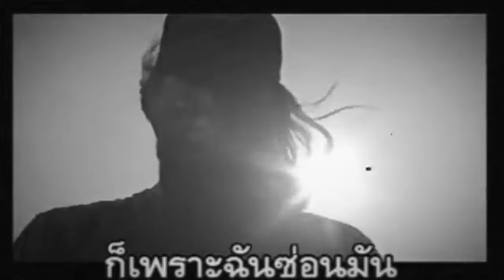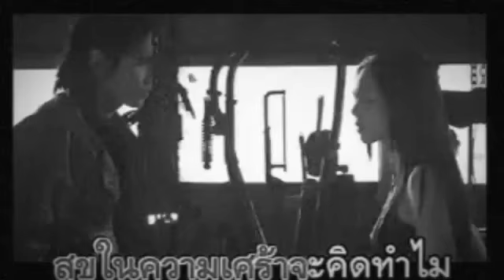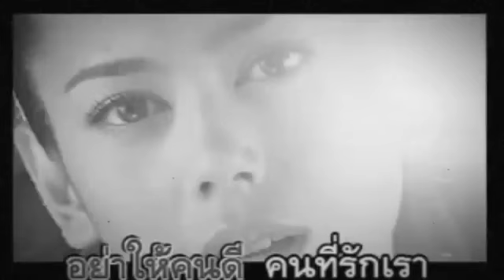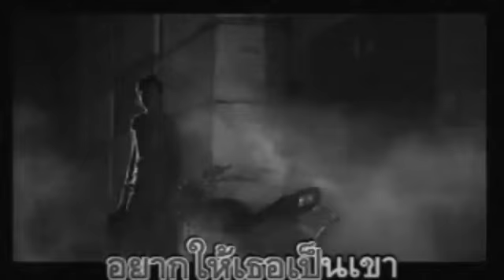Thai Music Video Tong Pakramai Yahk hai tur Pen Kow